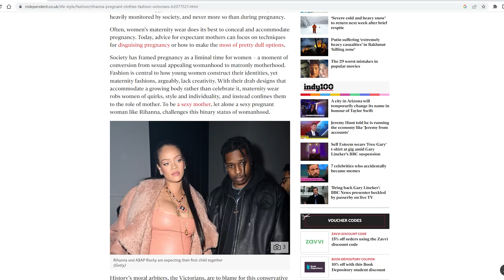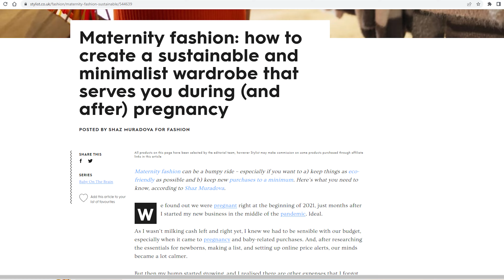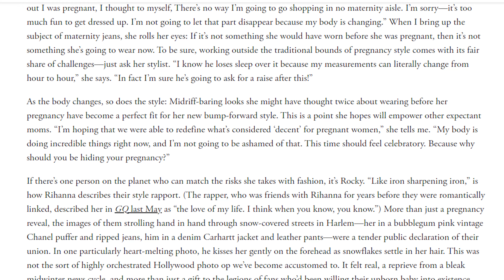Pregnant Victorians Wore…Corsets?!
At February's Superbowl, Rihanna revealed that she was once again pregnant. Her maternity fashions during her last pregnancy were said to have radicalized pregnancy fashion, but actually, her approach was much closer to historical maternity fashion than we might think! Come along with fashion historian Dr Serena Dyer to explore how Victorian and Georgian women dressed for pregnancy, from pregnancy corsets to the belly pad craze.

William Hogarth, The Third Stage of Cruelty, Cruelty in Perfection, 1751

00:00 Introduction
02:05 Historical Maternity Fashions
02:46 Pregnancy Corsets
03:21 Pregnancy Portraits
03:53 Belly Pads
04:42 Victorians Commercialise Maternity Wear
05:53 Lessons from Rihanna (and Pregnant Women of the Past)